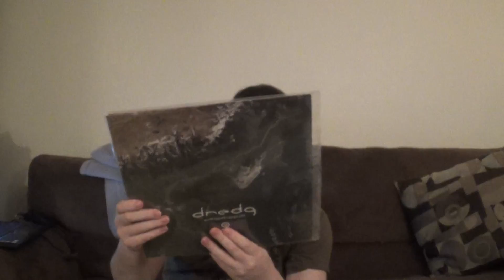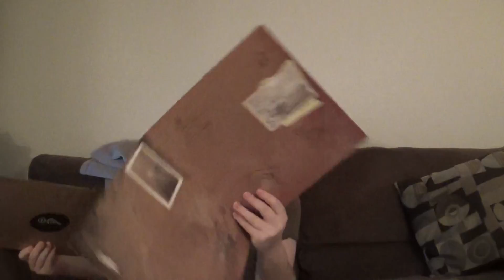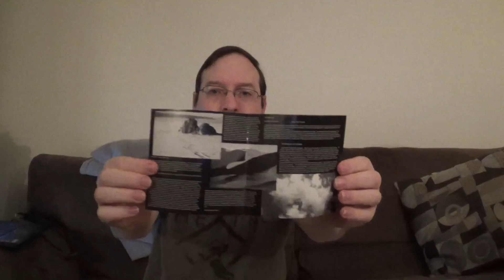Random Artist Feature: dredg (Part 1, 9 mins)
Part 1 of 2 about the Art Rock Band dredg.

Leitmotif and El Cielo are discussed.